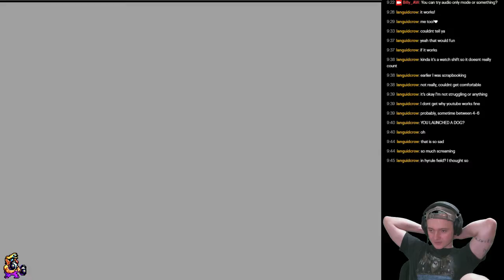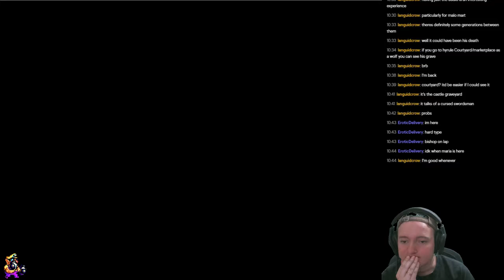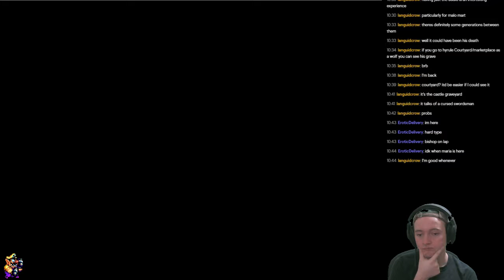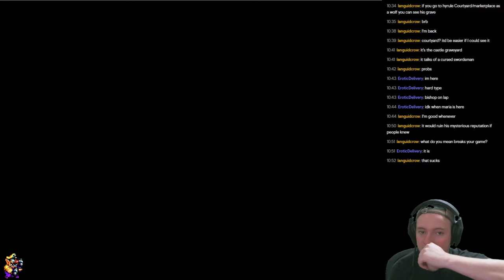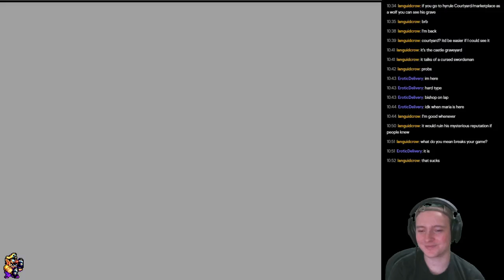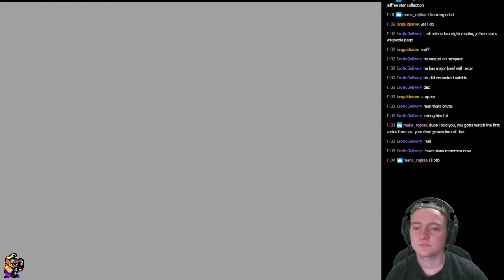Twilight Princess Casual Playthrough (Episode 10)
A casual run of my favorite Zelda title.